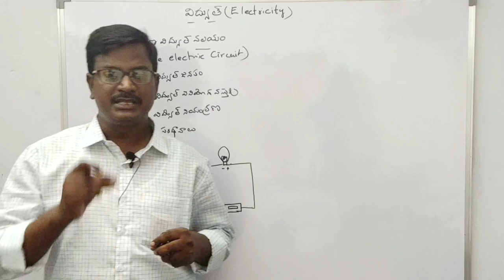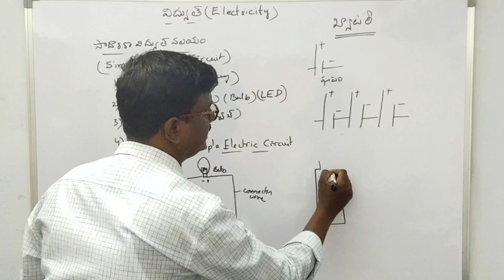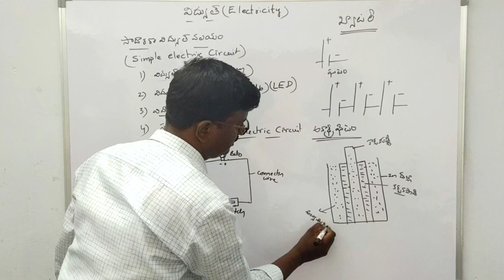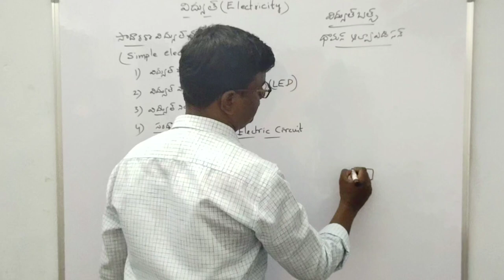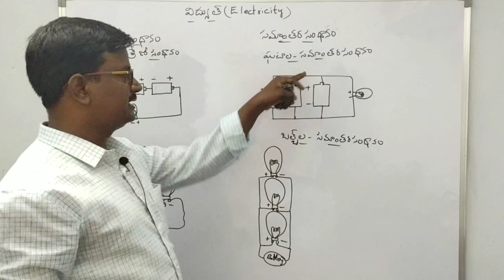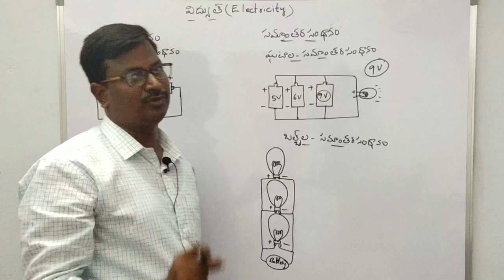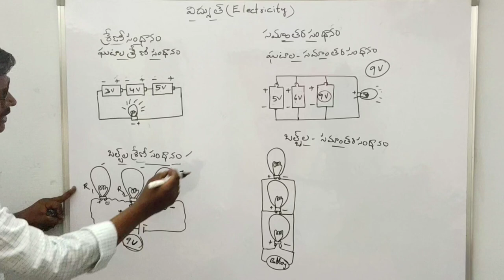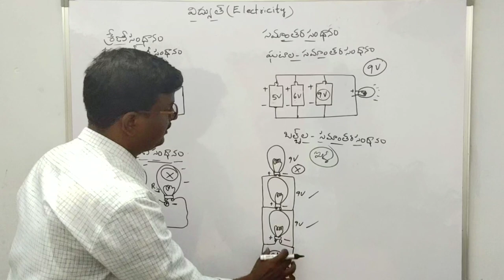విద్యుత్-1|7class|vidyut|electricity|AP,DSC,TET,TRT,TSPSC,APPSC,grp2,GRAM PANCHYAT SECTRY,FRO,SI,PC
విద్యుత్ part-1 - 7వ తరగతి సాధారణ విద్యుత్ వలయం, విద్యుత్ జనకం బ్యాటరీ, విద్యుత్ వినియోగవస్తువు బల్బ్, electricbulb ఆవిష్కరణ, శ్రేణీ - సమాంతర సంధానం - వివరణ